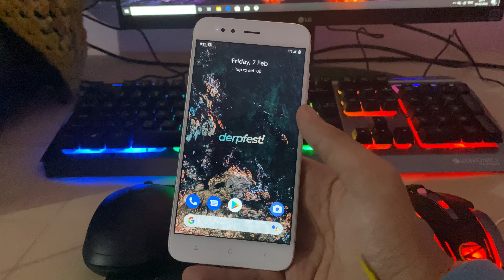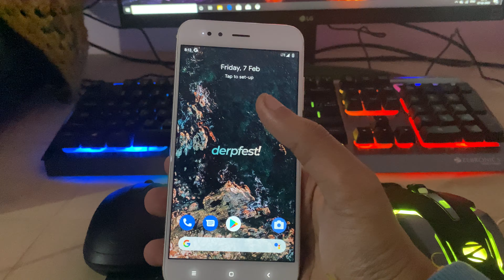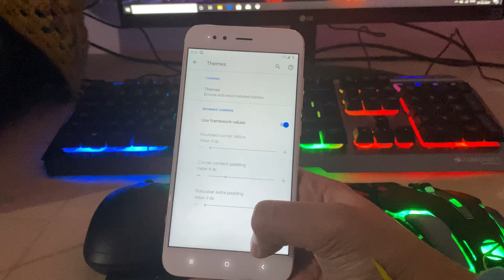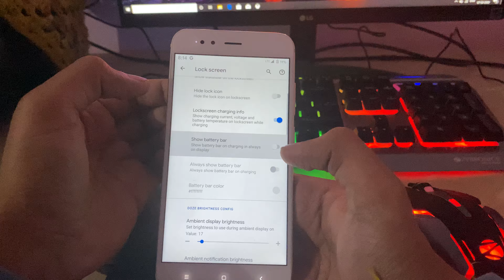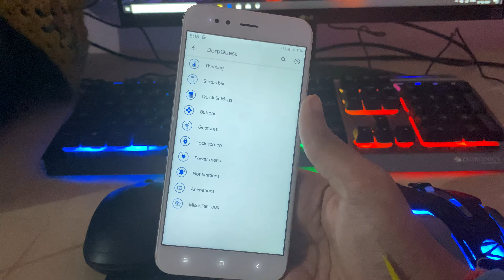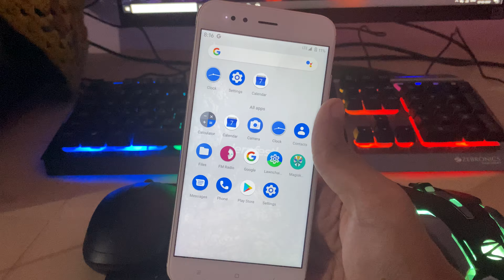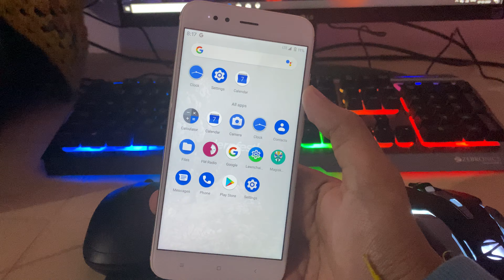AOSiP Derpfest Based on Android 10 review on mi a1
Hello guys today in this video I will give the AOSiP Derpfest Based on Android 10 review on mi a1 so guys basically the rom is very good in every section i mean in every department in performance also and in battery backup also and the rom is very optimised and it’s very good for daily driver